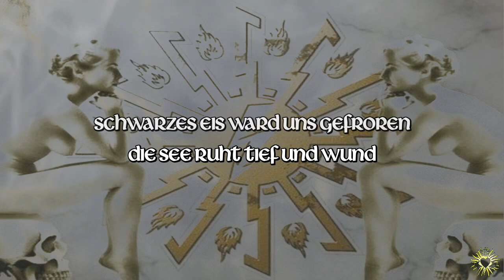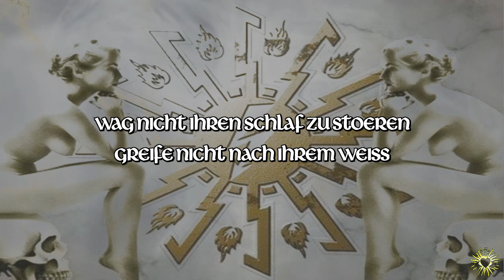Brechen muss der schwarze Bann [Text/ Lyrics] - Von Thronstahl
Version Todbereitschaft